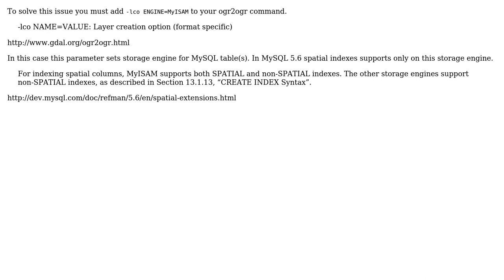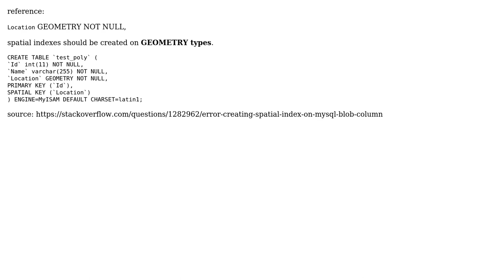GIS: Can't export a polygon shapefile to MySQL using ogr2ogr? (2 Solutions!!)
GIS: Can't export a polygon shapefile to MySQL using ogr2ogr?

With thanks & praise to God, and with thanks to the many people who have made this project possible! | Content (except music & images) licensed under CC BY-SA | Music | Images & others | With thanks to user user14696 user Mapperz user ArsenyN and the Stack Exchange Network Trademarks are property of their respective owners. You are responsible for your own actions.